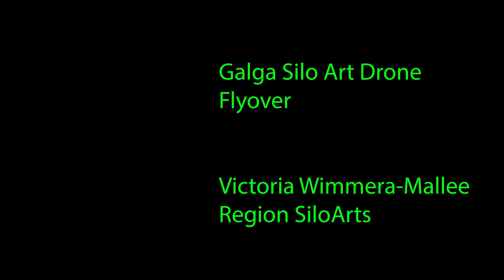Paringa SiloArt by Artist Jack Fran & Sam Brooks | Drone Flyover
What is Silo Art?
Silo art - type of public art that is created by painting large-scale murals on grain silos.
The art is typically commissioned by local communities or organizations, and it often celebrates the history, culture, people, or natural beauty of the area.
The first silo art project was created in 2015 in Northam, Western Australia.
It can help to revitalize rural communities, attract tourists, and raise awareness of important issues. It can be a powerful tool for storytelling.
For example, some silo murals have been created to raise awareness of climate change or the importance of preserving rural heritage.

Silo Art in South Australia
17 Silo Art Locations in South Australia
There are currently 62 silo art locations in the Australian Silo Art Trail and this is updated often.
The Silo Art Trail is a great way to see some of the best of these artworks, and to explore the beautiful Wimmera Mallee region.
Silo Art is extremely important for promoting tourism in Regional Australia and if everyone of us was to take their next holiday within Australia, these regional towns and communities would benefit significantly.

 'The River at Renmark' to life!
Local characters were selected to feature as the base silhouettes with the story of our district told through the images within the profiles, including Possum, and his mythological connection with the Murray, a Houseboat, the historic Paddle Steamer Industry, a Dinghy, the magnificent river cliffs plus the iconic Paringa Bridge and a Murray Cod.
GEORGE DISHER 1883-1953 (One with the Fish)
CHARLES FRANCIS CHAFFEY 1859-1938 ( One with Man in Yellow with hands on his head)
CAPTAIN PEARL WALLACE 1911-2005 (One with Birds in his hat
SISTER ELAINE BALFOUR-OGILVY 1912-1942 (Grey Hat)